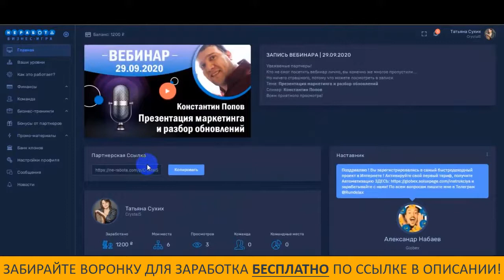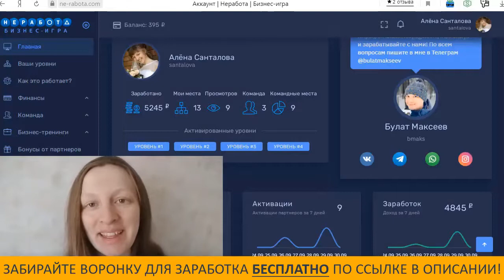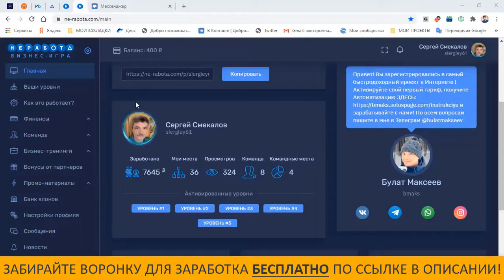Денежная Неработа! Отзывы партнеров о заработке в NeRabota mp433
Если вы хотите отправится в космос вместе с нами, сделайте это прямо сейчас, кто знает, может быть это ваш единственный шанс начать зарабатывать деньги через интернет.
В любом случае вы получите огромный опыт, работая с нашей командой.
Мы заработали не один миллион и знаем, как научить этому вас!